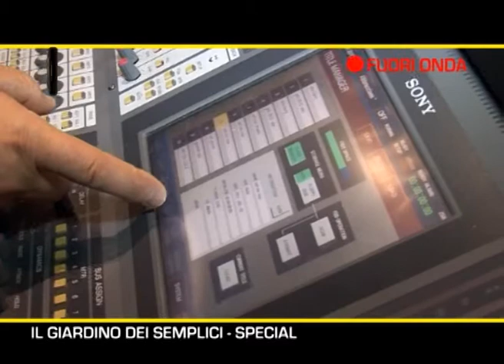IL GIARDINO DEI SEMPLICI special di Movida Loca Tv #2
condotta da Mario Pelliccia.
Presentazione del nuovo video musicale "Abbracciami"